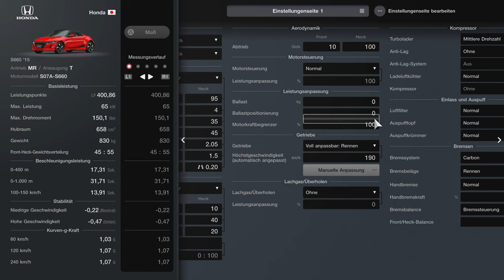Gran Turismo™ 7 #173 Cafe Bonus Menübuch 40 Kei Cup Willow Springs